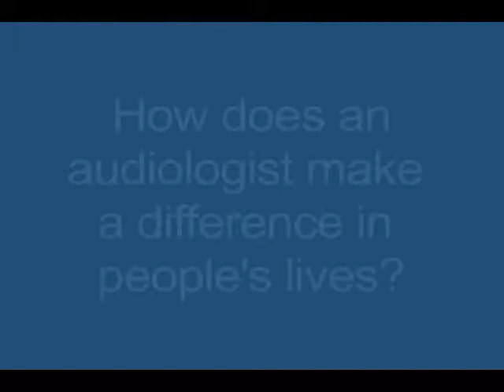Shala Sommers, AuD | Audiology | Kelsey-Seybold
Shala Sommers, AuD. is an audiologist and provides care for patients at Kelsey-Seybold Clinic in Houston, Texas.